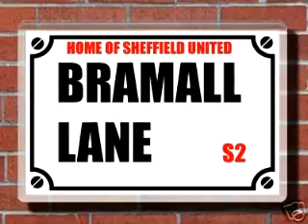Beautiful Downtown Bramall Lane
My first you tube video, dedicated to all the loyal supporters of the mighty blades, who stay forever faithful at beautiful downtown Bramall Lane.